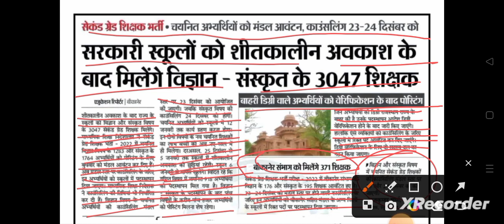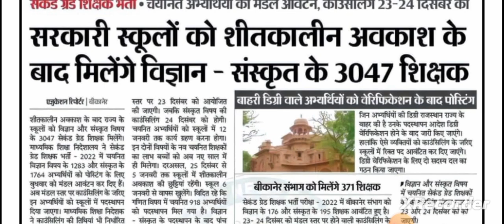💯सेकंड ग्रेड शिक्षक भर्ती 2023-24।Reet vecency। सरकारी स्कूलों को शीतकालीन अवकाश के बाद में मिलेंगे।